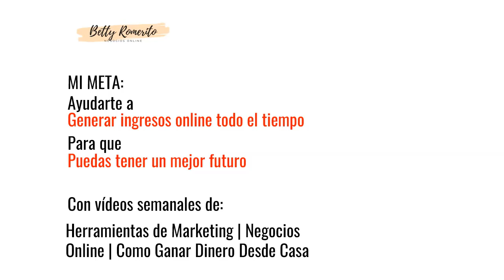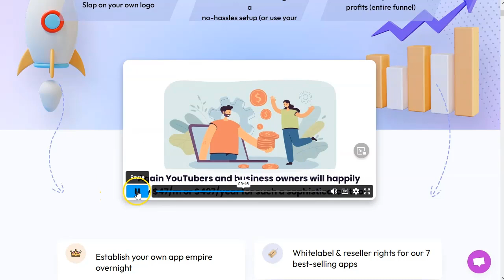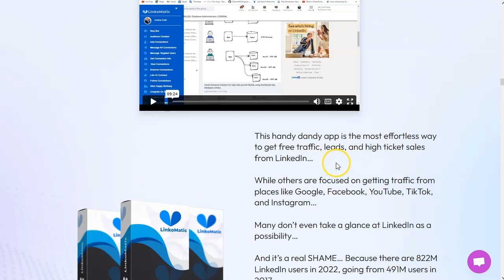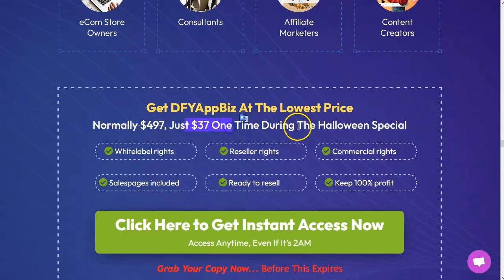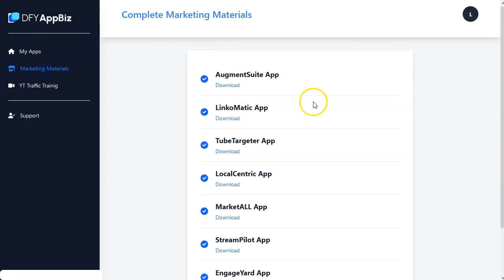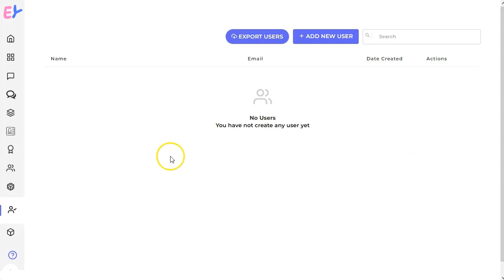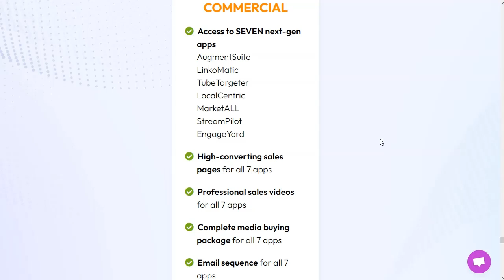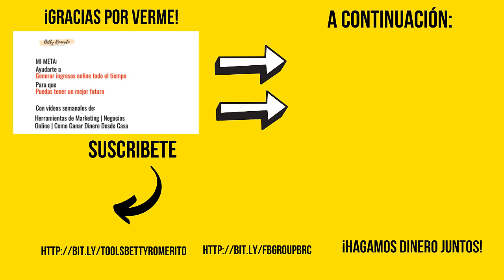Tu Imperio de Apps, sin programar ni una línea ✅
Os voy a enseñar por dentro esta fabulosa suite para que podáis tener vuestro propio imperio de Apps sin programar una sóla línea.
Atentos que si estáis en mi lista privada… es todo vuestro ¡gratis!

Si estás en la lista privada, para ti es gratis, sin costo alguno.

¡Vamos!

Saludos
Betty Romerito

★★⚠️IMPORTANTE ⚠️★★